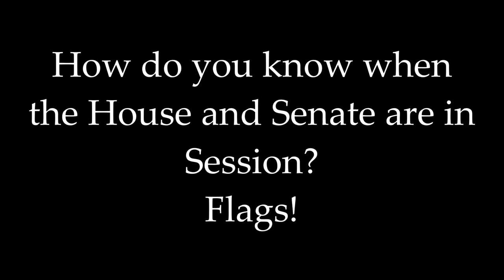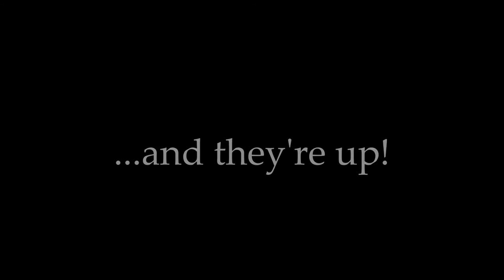Flags at the Ohio Statehouse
The Statehouse's flags are a good indication of what's going on in the building.